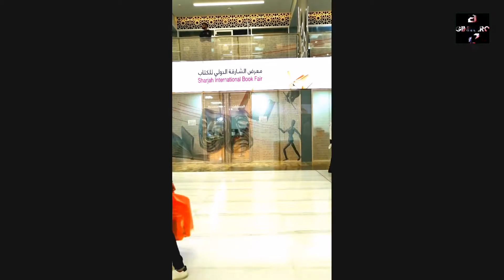Sharjah international books fair 2019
This event was held in sharjah expo last Nov. 1st to 9th of 2019. The event started from 10am till 10pm.